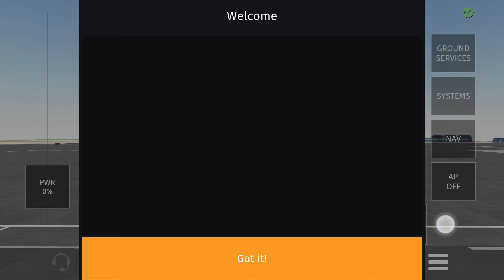Infinite Flight 24. New Updates (Full Aircaft) Reworked A380- A380 Super Jumbo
What's new
This update includes a fully reworked A380, Airbus GPWS callouts, and more!

NEW
• Reworked A380
• Airbus GPWS callouts
• 70+ new 3D airports
• Mode & Flight Training selector
• Time/weather selection via main menu for solo
• Replay auto-delete

IMPROVED
• Removed 90-day requirements for Grade 1, 2 and 3 (see blog)
• TCAS tweaks & collision alert behavior

FIXED
• ATC features
• "Show username in flight" bug